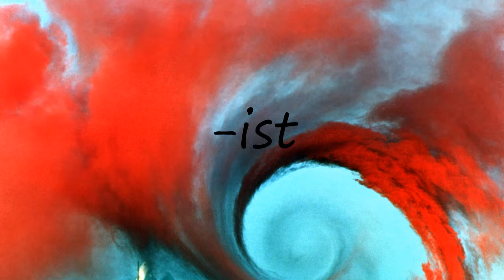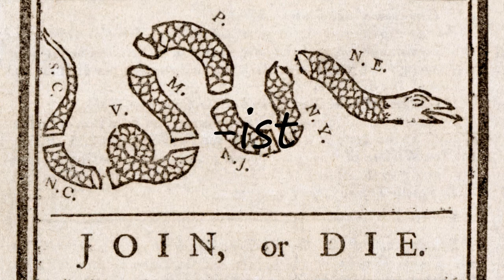How to pronounce -ist?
How to pronounce -ist? say -ist! How to say -ist. How to pronounce -ist correctly.  Learn the pronounciation -ist! Expand your vocabulary, learn -ist word. Use this free pronunciation guide to practice words at a time. Learn for free. Thank you for viewing, please like or subscribe! hoe om te sê, si të thuash, እንዴት እንደሚናገር, wie sagt man, comment dire, come dire, como dizer, как сказать, nasıl denir, cómo decir, 怎么说,